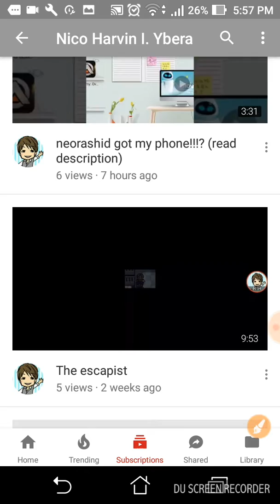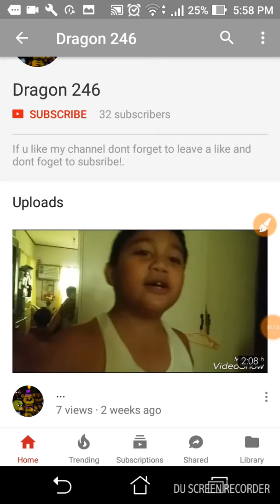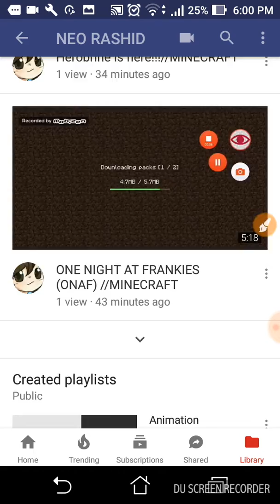5 YOUTUBERS DESERVES MORE SUBSCRIBERS (WITH A MUSIC)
With a music guys hope you like my video and hope you like it and pls SUBSCRIBE THE 5 PEOPLES PLS AND COMMENT BELOW WHO IS THE NEXT PERSON TO DO SOMETHING...THX...BYE